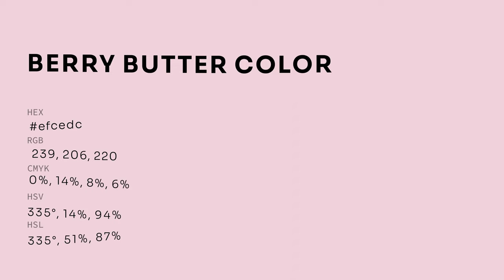Berry Butter color efcedc hex color - Red color - Cool color efcedc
What color is Berry Butter ? efcedc hex color - Red color - Cool color efcedc

Hex efcedc Color Code is also known as Berry Butter color.

Hex efcedc Color code in RGB color code model is created after adding 93.73% red color, 80.78% green color and 86.27% blue color.
Hex efcedc Color code in CMYK color (process color) code model is generated after subtraction of 0% cyan, 13% magenta, 7% yellow and 6% black.